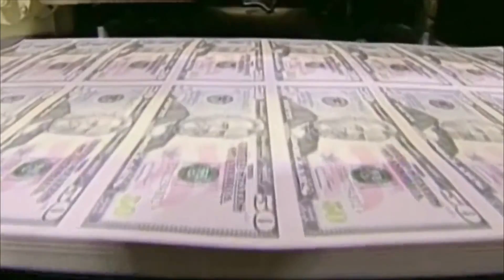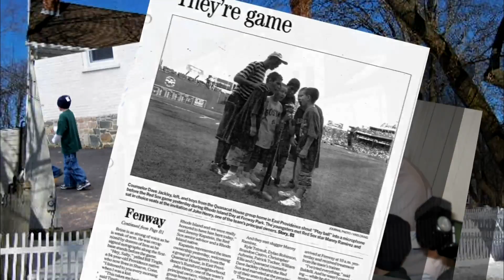In Tiny Rhode Island, a Massive Public Pension Crisis Looms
As part of his continuing coverage of Making Sen$e of economic news, Paul Solman examines how Rhode Island is one of many states looking to cut pensions for public employees in the face of massive budget deficits.